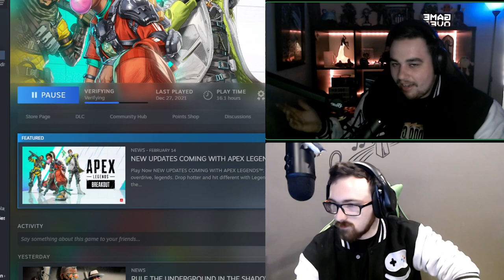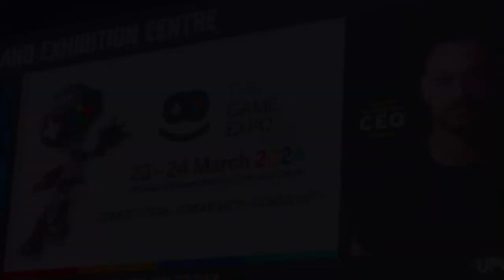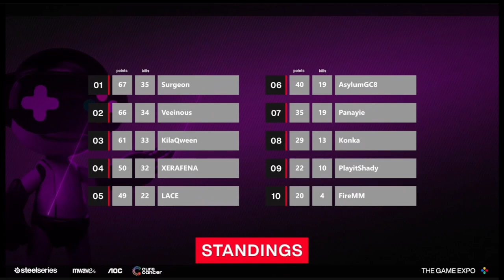WE WENT TO TGX 2024!!!! | INFERNO VLOG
Inferno attended this years Game Expo and its safe to say that good vibes were had!

Bring on TGX2025

Edited By: @DoolyTV_